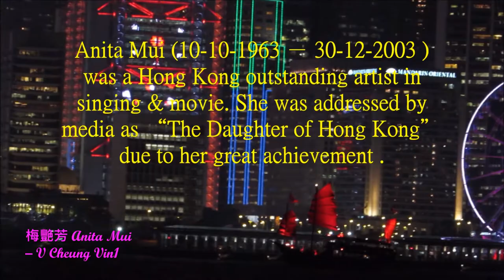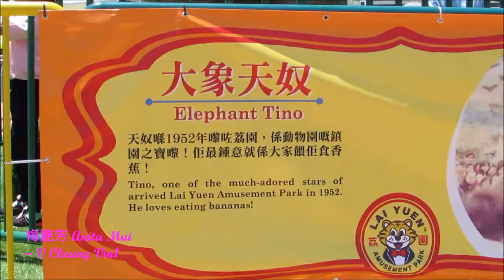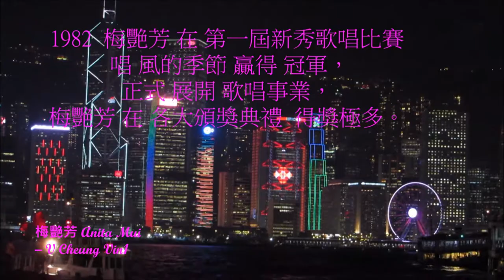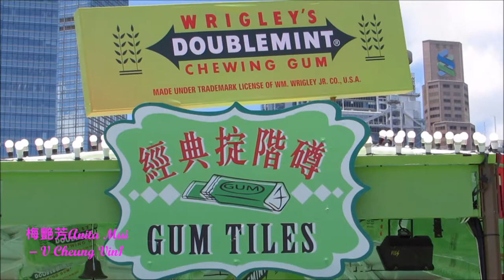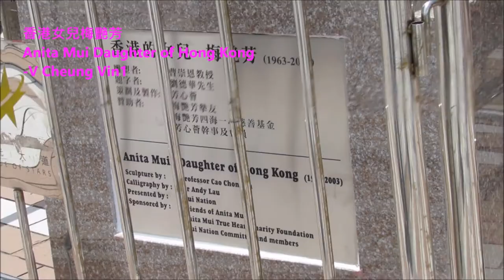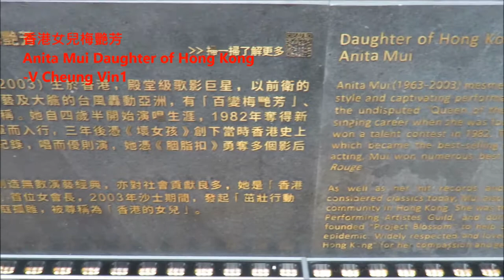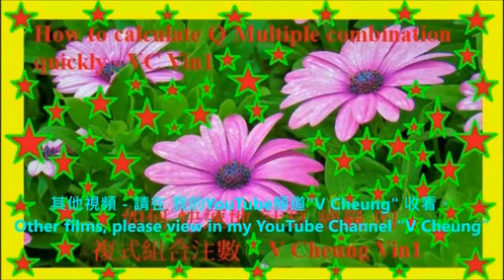梅艷芳銅像 星光大道 新位置 及 舊位置 Anita s Bronze statue Avenue of Stars New Location and Old Location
Anita s Bronze statue Avenue of Stars New Location and Old Location  梅艷芳銅像 星光大道 新位置 及 舊位置

- 2019 香港 六合彩 AA2 新年金多寶  八千萬 大熱門柱形圖
-   2016 이성민 Clara 李成敏 (韓國藝人) 在 香港 沙田馬場 時裝表演 2016 Clara in HK Shatin Racecourse Fashion Show
-  2016 森巴勁舞 在 跑馬地馬場 2016 Samba Dance in Happy Valley Racecourse Happy Wednesday
-   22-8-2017 颱風 天鴿 來 香港Typhoon Hato in Hong Kong